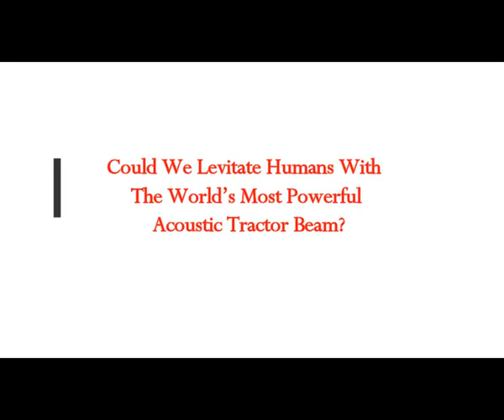Could We Levitate Humans With The World’s Most Powerful Acoustic Tractor Beam?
5) RUMBLE:    h
Thumbnail image - levitation-1374181_640.jpg